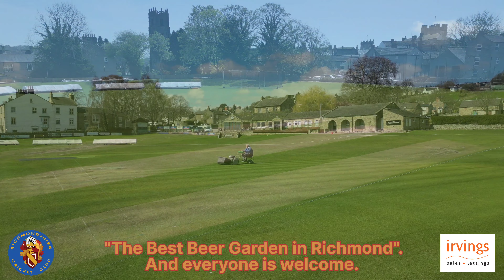Richmondshire Cricket Club Richmond North Yorkshire Irvings Estate Agents England United Kingdom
Music kindly provided by Yurii Kohut of Ivymusic.